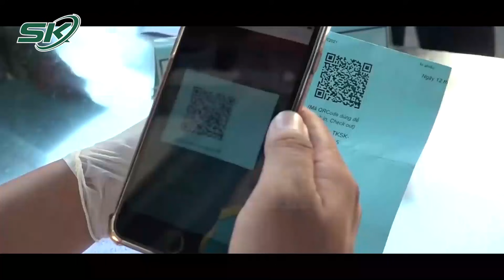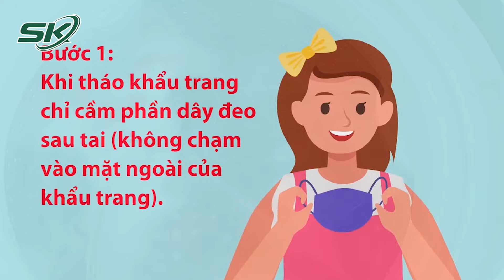Đi Chợ Như Nào Để Phòng Chống Covid-19? | SKĐS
Đi chợ là nhu cầu của mỗi gia đình để mua lương thực thực phẩm. Tuy nhiên trong thời điểm dịch bệnh covid 19 diễn biến phức tạp như hiện nay đi chợ ẩn chứa rất nhiều nguy cơ lây nhiễm hoặc mang virus về nhà. Có nhiều băn khoăn rằng đi mua đồ thiết yếu thế nào để đảm bảo an toàn. Sau đây là chia sẻ của bác sĩ Nguyễn Văn Chánh về vấn đề này

Mời quý vị và các bạn xem thêm: Hải Phòng huy động 200 y bác sĩ, nhân viên y tế trợ lực Hà Nội chống COVID 19